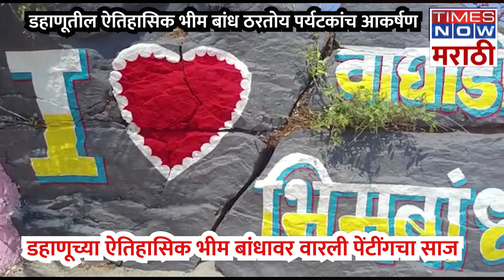Palghar News| डहाणूतील ऐतिहासिक भीम बांध ठरतोय पर्यटकांचं आकर्षण historical places